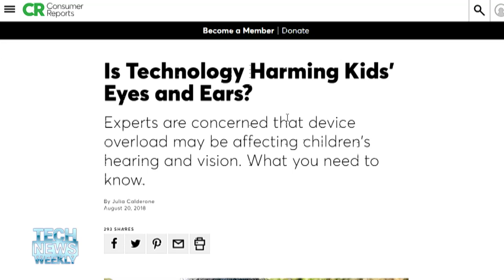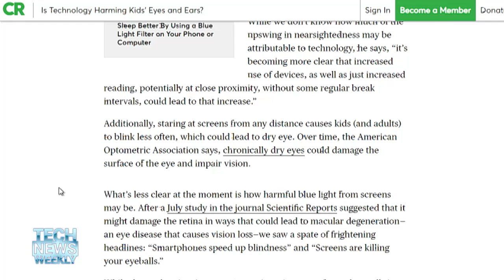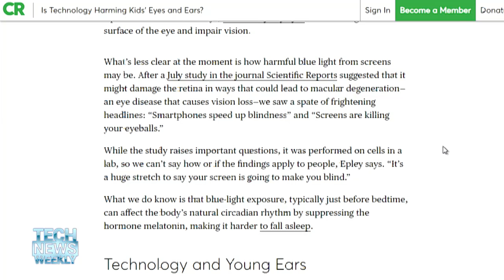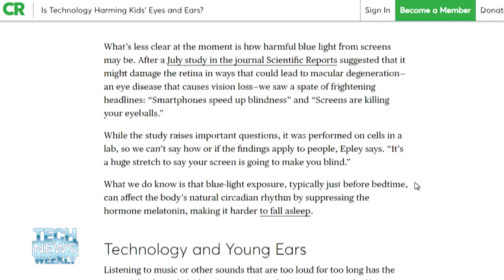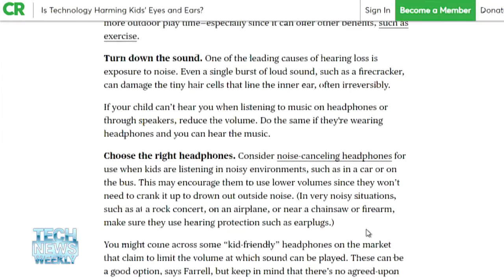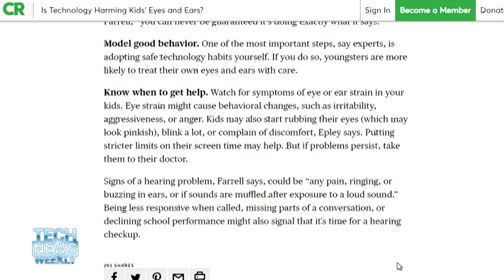Tech Dangers for Kids' Eyes and Ears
Megan Morrone and Jason Howell talk to Julia Calderone, science writer from Consumer Reports about her research on whether technology is harming kids' eyes and ears. Is the risk different than reading a book or sitting too close to the television?